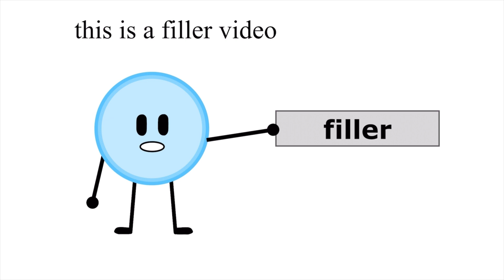this is a filler video